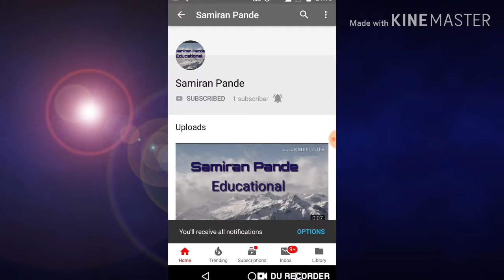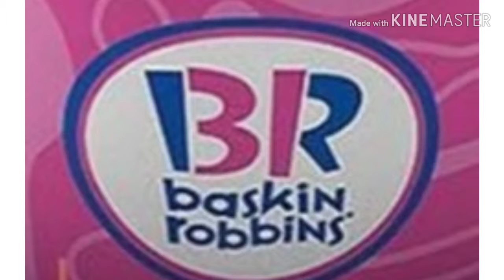SECRET HIDDEN MEANINGS BEHIND COMPANY LOGOS